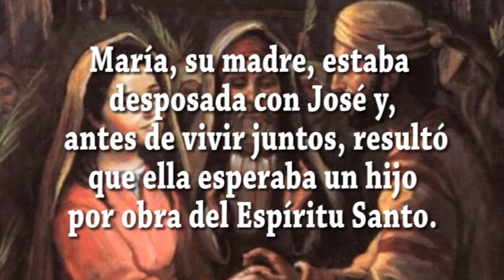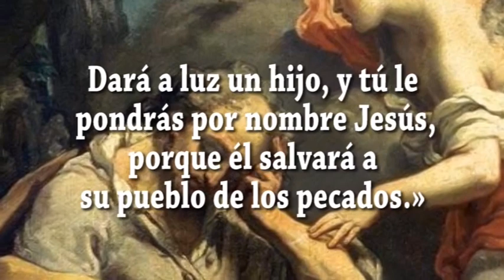EVANGELIO DIA 20 3 23 S Mt 1, 16 18 21 24a